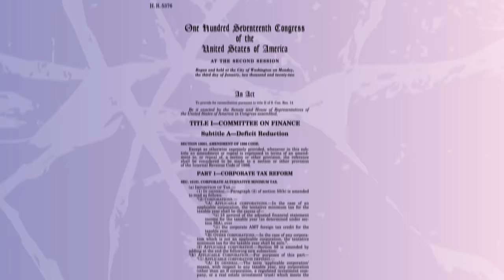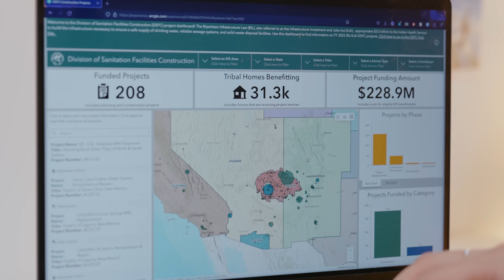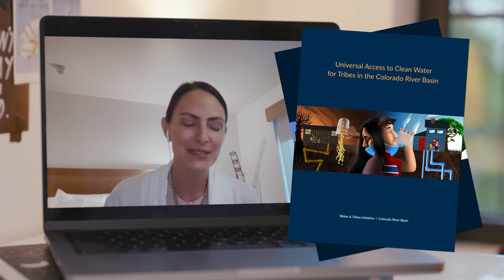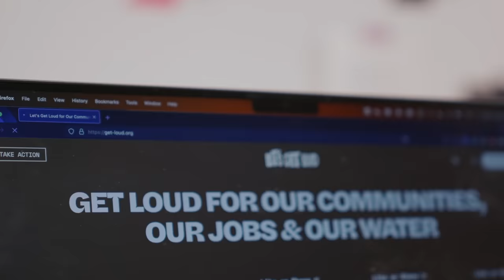What's going on with the Inflation Reduction Act?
President Biden signed the Inflation Reduction Act into law last August, since then, what's happened? Is the money getting spent? How do we ensure that it does more good than harm?

Additional production and writing by Aditi Bansal.

This video is funded in part by the LetsGetLoud Campaign, to learn more and get involved check out

All of my videos will always have closed captioning [CC] in English, and my Patrons fund Spanish captions for every video.

Previously titled:
The US passed a climate bill, has anything happened yet?